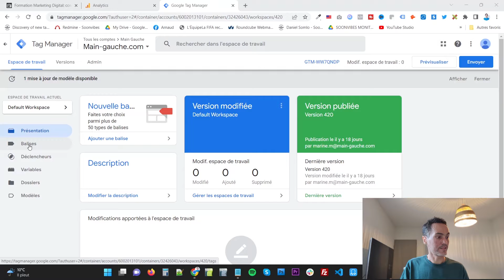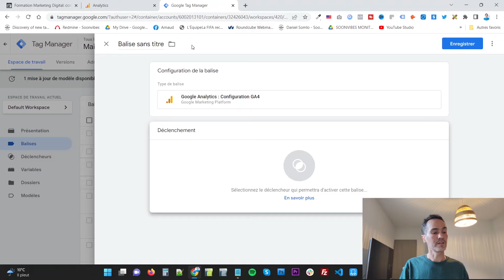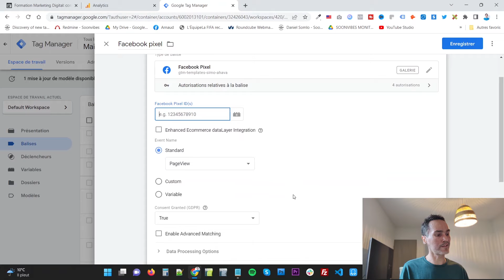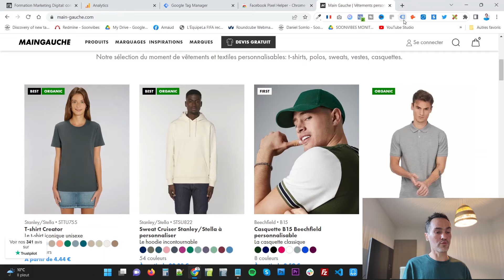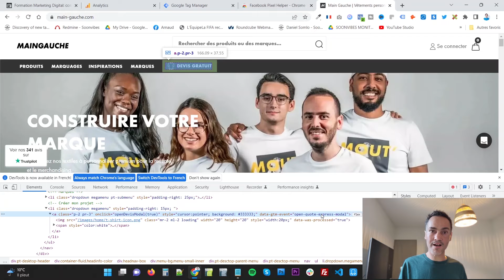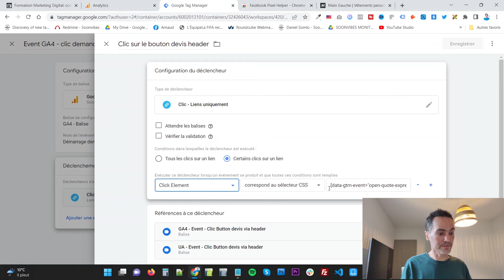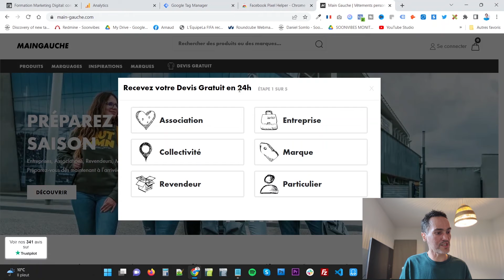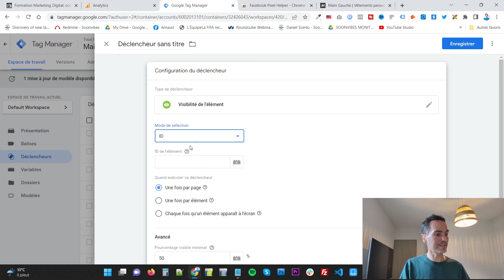Google Tag Manager: présentation des balises, déclencheurs et variables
🚀 GOOGLE TAG MANAGER (GTM): COMMENT PLACER SES BALISES ET METTRE EN PLACE SON TRACKING WEB

Dans cette vidéo, je vous présente Google Tag Manager (GTM). Je vous présente les différentes sections:
- Balises
- Déclencheurs
- Variables

Je vous explique comment les configurer et comment les utiliser pour suivre, tracker et contrôler les performances de votre site Web.

Google Tag Manager (GTM) est un excellent moyen de gérer les balises de votre site Web, et son utilisation est gratuite ! Jetez donc un coup d'œil à cette vidéo, et merci de l'avoir regardée !

Au sommaire:

0:00 - Introduction
0:36 - Les balises
2:53 - Les déclencheurs
3:20 - Les variables
3:50 - Installer Google Tag Manager
4:20 - Placer la balise Facebook Pixel
5:20 - Vérifier le fonctionnement des balises
7:00 - Tracking des clics
11:30 - Tracking des étapes d'un formulaire
13:15 - Tracking des nouveaux prospects
14:35 - Conclusion

▬▬▬▬▬▬▬▬▬ COURS PARTICULIER ▬▬▬▬▬▬▬▬▬

Vous voulez améliorer vos compétences dans le domaine du digital, webmarketing, etc ?
Vous avez une problématique dans le Web que vous n'arrivez pas à résoudre ?

☎️ Réserver une session de consulting ou cours en privée avec moi (téléphone ou visio):

▬▬▬▬▬▬▬▬▬ LIENS ÉVOQUÉS DANS LA VIDÉO ▬▬▬▬▬▬▬▬▬

▬▬▬▬▬▬▬▬▬  VIDÉO SIMILAIRES   ▬▬▬▬▬▬▬▬▬▬

▬▬▬▬▬▬▬▬▬  SUIVEZ ARNOWEB TV   ▬▬▬▬▬▬▬▬▬▬

Je m'appelle Arnaud et je suis un passionné d'Internet depuis longtemps.
Vous pouvez retrouver mes expériences sur mon Linkedin.

J'ai lancé plusieurs plateformes web dont Soonvibes.com et Trouvetamusique.com
J'ai effectué du consulting pour de nombreuses sociétés afin de les aider dans leur développement digital.

Ma chaîne Youtube a pour objectif de vous partager mes +20 ans d'expérience dans Internet.
- Webmaster
- Webmarketing
- SEO
- Publicité online
- Growth Hacking
- Product Owner
- Graphisme web
- etc

Aujourd'hui je fais du consulting, de la prestation web et je donne des cours/formation pour tous vos besoins.

▬▬▬▬▬▬▬▬▬  MUSIQUE  ▬▬▬▬▬▬▬▬▬▬